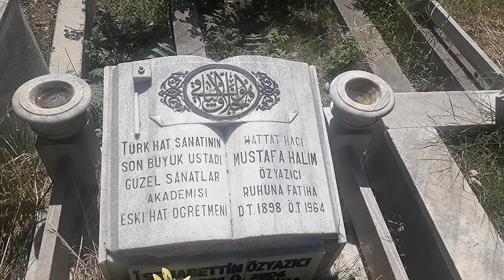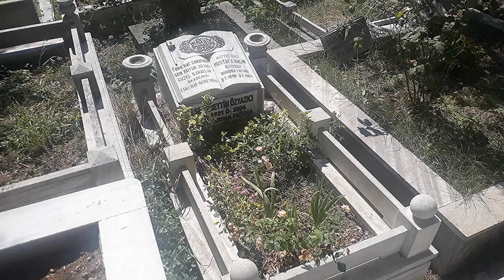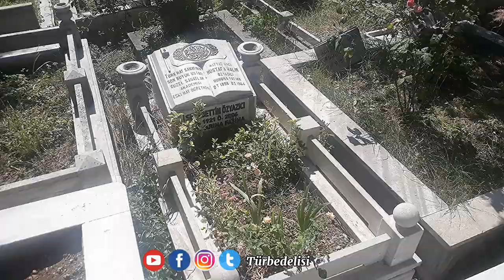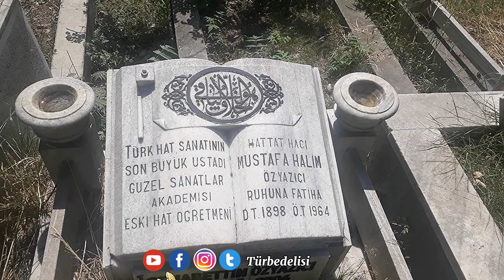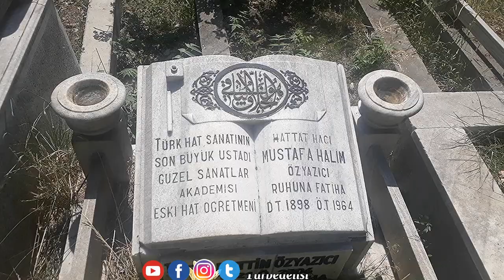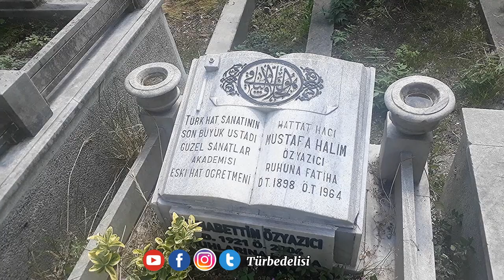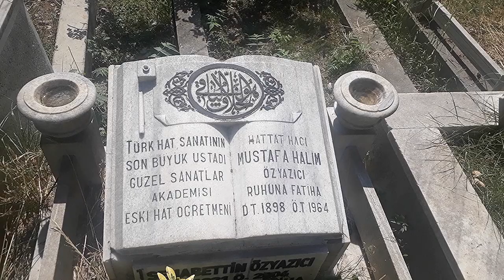HATTAT MUSTAFA HALİM ÖZYAZICI ( İstanbul Türbeleri )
@TÜRBEDELİSİ Hattat Mustafa Halim Özyazıcı 14 Ocak 1898’de İstanbul’da dünya ya geldi. Asıl adı Abdülhalim olmakla beraber Halim ismiyle tanınır. Babası Kırımlı nalıncı Hacı Cemal Efendi, annesi Sudanlı Adviye Bacı’dır. Esekapı İbtidai Mektebi’ni bitirdikten sonra Aksaray’daki Hususi Gülşen-i Maarif Rüşdiyesi’ne girdi. Rüşdiyeden mezun olunca 1914’te Sanayi-i Nefise Mektebi’ne hak şubesine kaydoldu. Tahsilinin ilk yılının ardından 20 Mayıs 1915’te Babıali’de açılan Medresetü’l-hattatin’e geçti. Burada Hasan Rıza Efendi ve Kamil Efendi’den sülüs, nesih ve rika‘, Mehmet Hulusi Efendi’den ta‘lik, tuğrakeş İsmail Hakkı Altunbezer den celi sülüs ve tuğra, Ferid Bey’den divani ve celi divani, Said Bey’den rik‘a yazılarını meşketti. Fırsat buldukça Yeniköylü Nuri Bey ve Bahaeddin Efendi’yle tezyini motiflere de çalıştı.
Medreseye girişinden altı ay sonra hocası Said Bey’in aracılığı ile Divan-ı Hümayun Kalemi’ne devam etmeye başladı ve resmi yazışmalar hususunda bilgisini geliştirdi. Mart 1916’da askerliğe çağrıldığında müracaatı üzerine Harbiye Nezareti’nce Matbaa-i Askeriyye hattatlığına getirildi, bu arada Medresetü’l-hattatin’deki derslerini de aksatmadı. 6 Ekim 1918’de on üç arkadaşı ile beraber icazet alarak mezun oldu. Medresede öğretilen bütün hat cinslerini meşkettiği halde icazetnamesi celi sülüs ve tuğra nevilerindendir. Divan-ı Hümayun’daki kalem efendilerine mahlas verilmesi adet olduğundan burada aldığı “Zühdi” mahlasını sonraki yıllarda yazılarına imza atarken zaman zaman kullanmıştır. Mezuniyetinden sonra askeri matbaada ve Evkaf-ı İslamiyye Matbaası’ndaki çalışmalarının yanı sıra bazı mekteplerde ve Cağaloğlu çevresindeki matbaalarda faaliyetini sürdürdü. Şubat 1924 sonunda terhis edilince Babıali caddesinde bir yazıhane açarak 1928 yılı sonuna kadar her türlü hatla levha, kartvizit, mühür, kitap başlığı tasarlayarak yazmıştır. Kalemindeki sürat alışkanlığını serbest çalıştığı bu yıllarda kazanmıştır.
1929’da uygulanmaya başlanan harf inkılabı kanunuyla bütün hattatlar gibi Halim Efendi de mesleğinden koparak Haziran 1927’den itibaren üstlendiği Devlet Matbaası hattatlığından ayrılmak mecburiyetinde kaldı. Henüz otuz yaşındayken sanatının zirvesine varmış bulunan Halim Efendi, Ağustos 1929’da bu hattın geçerli olduğu Mısır’a gidip yerleşmek için Mısır Konsolosluğu’na müracaat ettiyse de bu teşebbüsü neticesiz kaldı.
Halim Efendi, 1930 yılının sonunda Vakıflar Umum Müdürlüğü tarafından tamiri kararlaştırılan camilerin yazılarının yenilenmesinde çalıştı. Yavuz Selim Camii ile başladığı kubbe yazısı çalışmasına Balipaşa ve Azapkapı ile Sultanahmet’teki Sokullu Mehmed Paşa camileriyle devam etti; bu arada yarım kubbe yazıları ile kalem sahasını genişletti. Arkasından Beyoğlu Ağa Camii’nin kuşak yazısını yeniledi. Ankara’daki Hacı Bayram Camii’nin tamirine muhtelif yazılarıyla katıldı. Şehremini Camii’ne de bir kuşak yazdı. Yeni yapılan İzmir’de Alsancak, Rize’de Şeyh, Denizli’de Delikliçınar camilerinden sonra Ankara’daki Maltepe Camii’nin kubbe ve kuşak yazılarını 1958’de tamamladı. Süleymaniye Camii’nin 1960’taki büyük tamirinde aslan göğüsleri üzerindeki Hasan Çelebi’ye (ö. 1002/1594’ten sonra) ait yazıları aslına bağlı kalarak tekrar yazdı. Yeni yapılan bazı mescid ve camiler için varak altınla ciharyar takımları hazırladı. Özyazıcı bu celi sülüs hatlarını, alışılageldiği gibi önce küçük yazdıktan sonra bunu satranç usulüyle büyüterek değil daha başlarken kurşun kalemi veya füzenle harflerin yerlerini tasarlayıp provasız olarak doğrudan celi kalemiyle ve çok süratle yazabiliyordu. 1946 Ağustosunda Devlet Güzel Sanatlar Akademisi Türk Tezyini Sanatlar Şubesi’ne hüsn-i hat muallimi olarak tayin edildi. Sayısı otuza varan ve çoğu misafir öğrenci olarak derslere katılan talebeleriyle yakından ilgilendi. Ancak devamda sebat gösterip icazet alan talebesi olmadı. Ocak 1963’te yaş haddinden emekliye ayrıldı. Kendisinden meşk alanlar arasında sülüs-nesihte Mustafa Bekir Pekten, Saim Özel, Recep Berk, Aydın Yüksel, Ali Rüştü Oran; divani, celi divanide Ali Alparslan, Mehmet Uzunoğlu; ta‘likte Baha Doğramacı öne çıkan isimlerdir. 20 Eylül 1964’te geçirdiği bir trafik kazası sonucu 30 Eylül 1964’te vefat eden Halim Efendi 2 Ekim 1964’te Sünbül Efendi Camii’nde kılınan cenaze namazının ardından eski Kozlu Mezarlığı’na defnedildi.